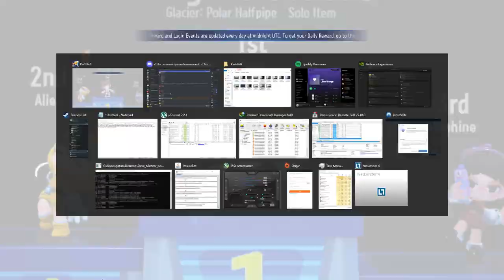KartRider: Drift CBT3 Tournament - Item Finals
Here is my POV from the tournament that took place from 11th December to 14th December 2021. Hosted by Nova and $200 prize provided by Bronxy. Players who qualified for the Item Finals: SmilyT1, Sarahslays, Alien, Hyphine, Foe, Gaw, Bronxy & Alineros. 🍀나는 너를 모두 사랑해❤️

|Chapters|
0:00 Forest Mushroom Cave
3:59 Cobbled Quayside
7:29 Wayward Turnabout
13:26 Cemetery Circuit
17:49 Clocktower Crossing
22:57 Moonhill Mean Streets
28:08 Forest Woodsy Way
33:17 Forest Lumberjack Lane
37:48 Mine Magma Cavern
43:25 Mine Mother Lode
47:21 Desert Pharaoh's Pass
51:40 Village Breezy Park
57:08 Forest Misty Falls
1:02:30 Moonhill Streetcar Run
1:06:43 Glacier Polar Halfpipe
1:10:53 Desert Dusty Bazaar
1:15:15 Moonhill Lawless Tunnel
1:18:35 Conclusion